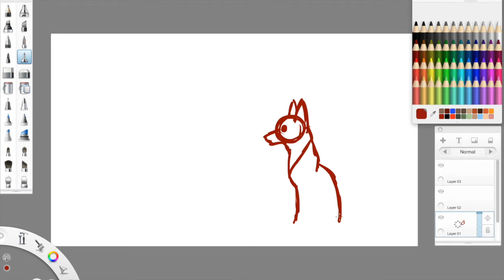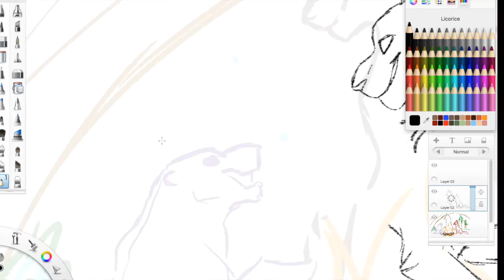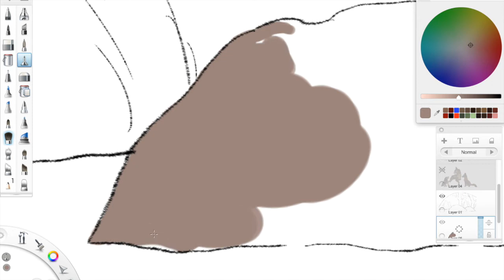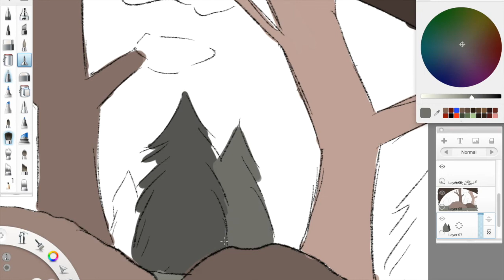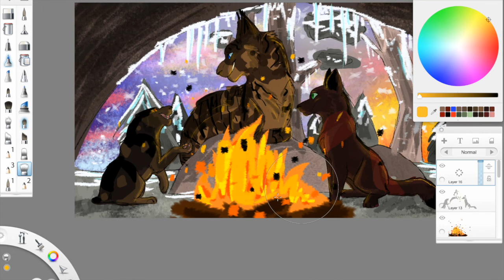*BEING REMADE* Unlikely Friends- A Might And Delight's Meadow Speedpaint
Heyo!
I know I haven't been uploading much- sorry about that. I've been at a broadway camp working my ass off on dances, songs, and skits. It's done now, so I can get back to work. I've got a couple PMVS in progress, as well as a MAP part, so I should get those out soon.
This speedpaint is based off of Might And Delight's Meadow, a sequel game to Shelter, Shelter 2, and Paws. I was in a game of Meadow earlier and teamed up with a Lynx and a Badger, (I was a fox), and we went exploring together. We got stuck in a blizzard and waited it out in a den. I know the colors and patterns are not accurate, these are the skins we had in the game. Hope you enjoy!
All credit to Meadow and the coloring goes to Might And Delight
Programs Used: At the beginning; Photoshop CC. The rest; SketchBookPro6 | Editing: iMovie and Quicktime Player
Thanks!
-Izzy